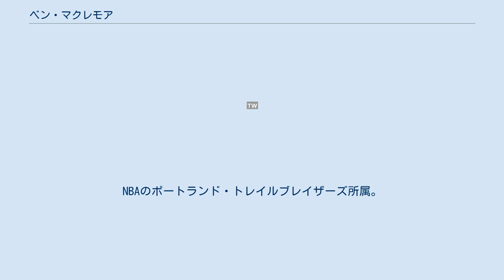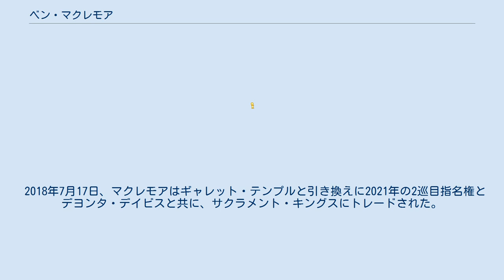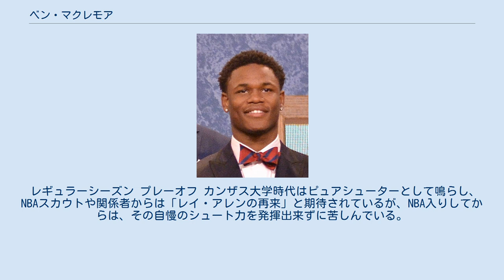ベン・マクレモア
ベン・エドワード・マクレモア3世 (Ben Edward McLemore Ⅲ, 1993年2月11日 - ）は、アメリカ合衆国ミズーリ州セントルイス出身のプロバスケットボール選手。
NBAのポートランド・トレイルブレイザーズ所属。
 カンザス大学で2年間プレーし、2年生時に平均16.3ポイントを記録したところで、2013年のNBAドラフトにアーリーエントリーを表明。
全体7位でサクラメント・キングスに指名され、NBA入りした。
ルーキーシーズンとなった2013-14シーズンは、全82試合にフル出場し、平均8.8ポイントを記録した。
 2017年夏はクオリファイング・オファーの提示を受けることも出来ず、7月2日にメンフィス・グリズリーズと2年1070万ドルの契約を結んだが、8月8日にロサンゼルスでトレーニング中に右足を負傷し、全治2~3ヶ月の重傷を負ったと報じられた。
 2018年7月17日、マクレモアはギャレット・テンプルと引き換えに2021年の2巡目指名権とデヨンタ・デイビスと共に、サクラメント・キングスにトレードされた。
 2019年7月23日、ヒューストン・ロケッツと契約した。
 2021年4月3日、ロケッツから解雇された。
 2021年4月7日、ロサンゼルス・レイカーズと2020-21シーズン終了までの契約を結んだ。
 2021年8月5日、ポートランド・トレイルブレイザーズと1年契約を結んだ。
 レギュラーシーズン プレーオフ カンザス大学時代はピュアシューターとして鳴らし、NBAスカウトや関係者からは「レイ・アレンの再来」と期待されているが、NBA入りしてからは、その自慢のシュート力を発揮出来ずに苦しんでいる。